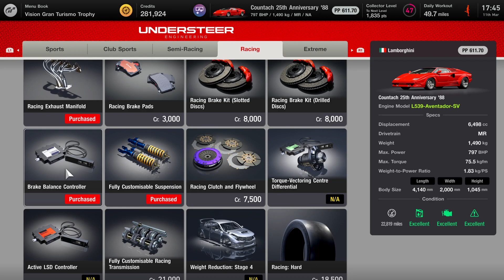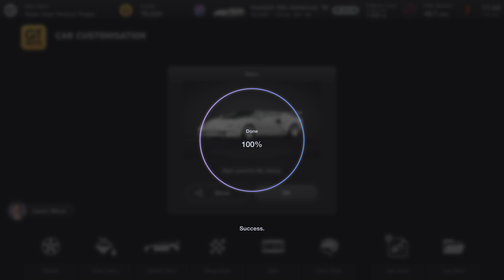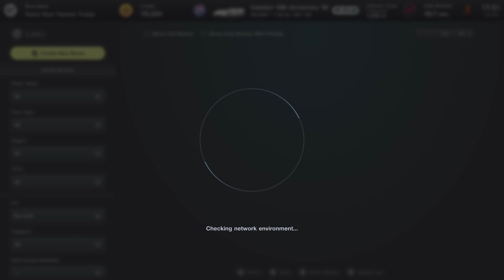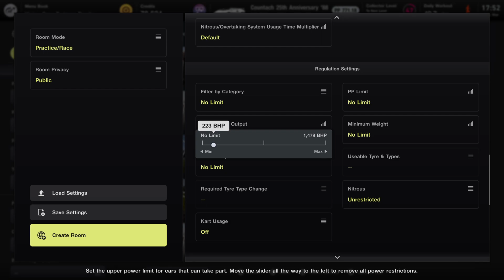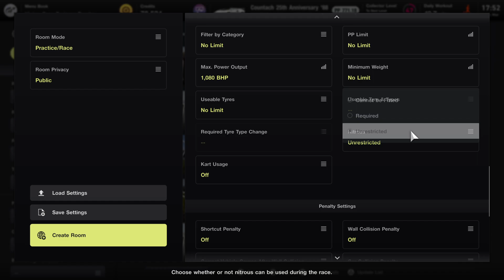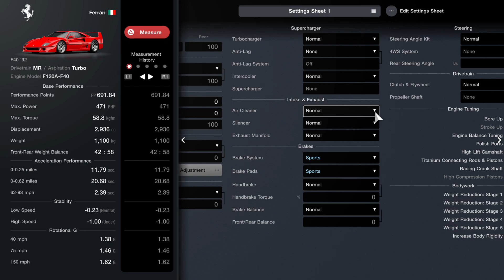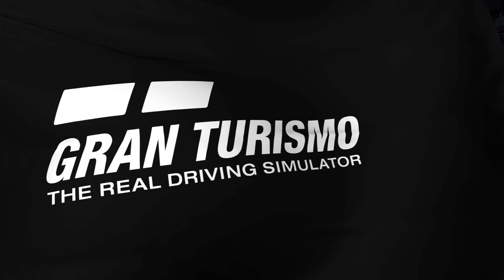Gran Turismo 7_20230311181409